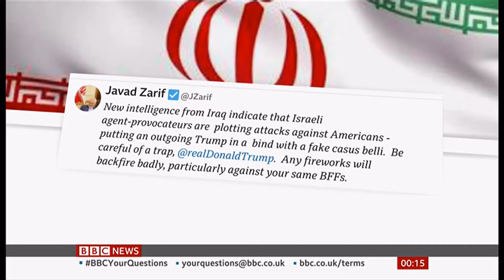Coronavirus (Covid-19) & news in brief: (see description) (Global) - BBC News - 3rd January 2021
1) Niger - militant attack & Mali attack.
2) Iran accuses Israel of provoking war.
3) Indian cricketers in Australia ordered to isolate for breaking Covid rules.
4) China - claims virus was in many countries when it started.
5) Israel - leads the world in vaccinating people in the pandemic.
6) India - hopes to vaccinated 300 million people by the middle of 2021 (CE).